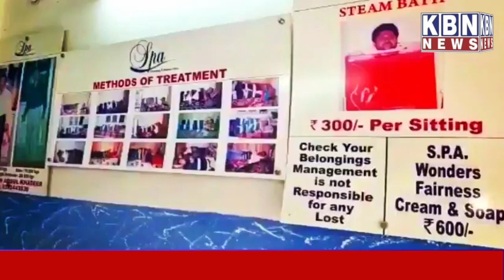Corona Virus Third wave Bacchow Ke Cases Mein Horaha Izafa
Corona Virus Third wave Bacchow Ke Cases Mein Horaha Izafa | KBN NEWS | Hyderabad News| Must Watch | Kbn Urdu News Channel Hyd | For More Watch at